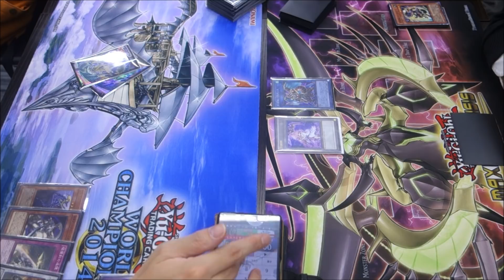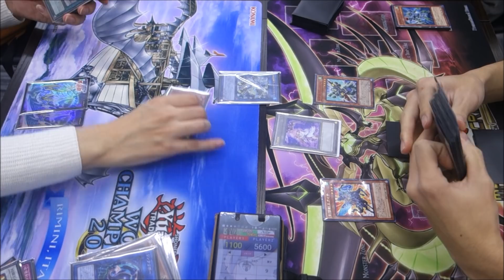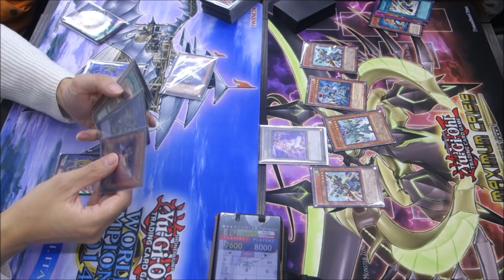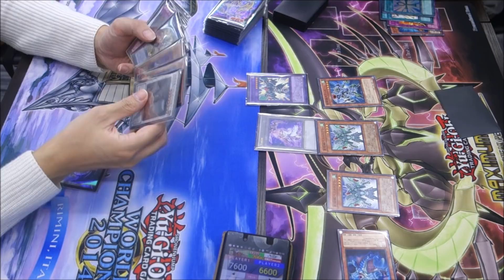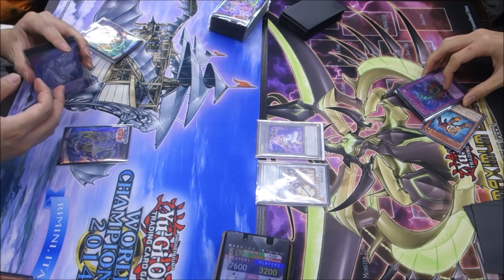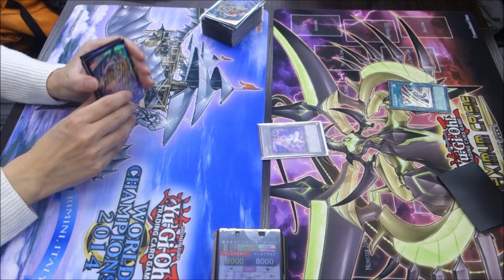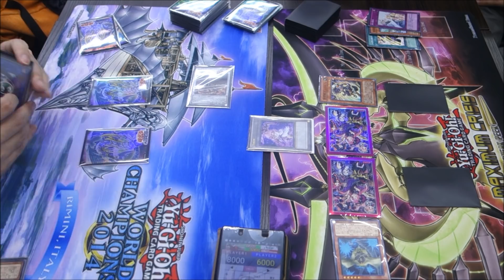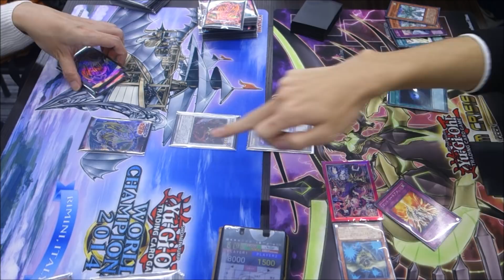【遊戯王】フリーデュエル其の376『バスターブレイダー』vs『剣闘獣』【デュエル動画】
左　wktk＝サン（バスブレ）
右　かがわ＝サン（剣闘獣）